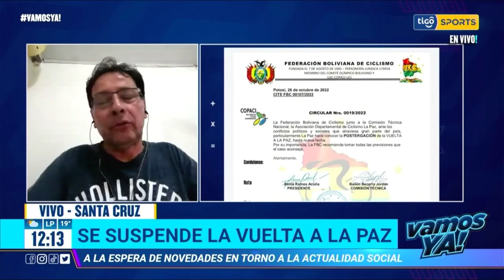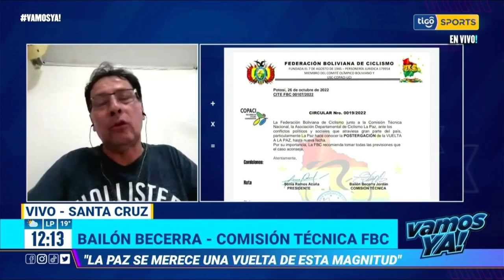Se suspende LA VUELTA A LA PAZ, a la espera de novedades en torno a la actualidad social.